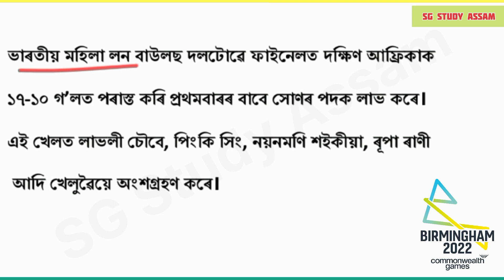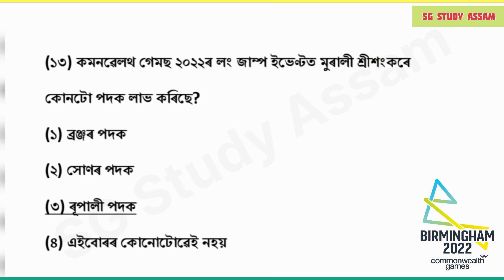Commonwealth Games Current Affairs 2022 | অসমীয়াত | All Competitive Exams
২০২২ কমনৱেলথ গেমৰ কেইটামান গুৰুত্বপূৰ্ণ প্ৰশ্ন উত্তৰ